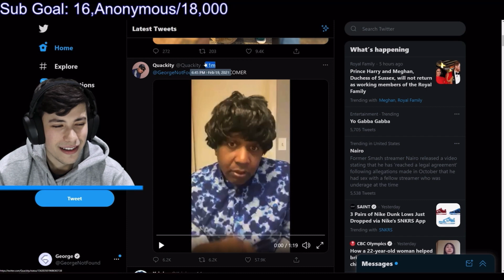George gets PRANKED by Quackity with this... (ft. BadBoyHalo) (funny clip)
hey!